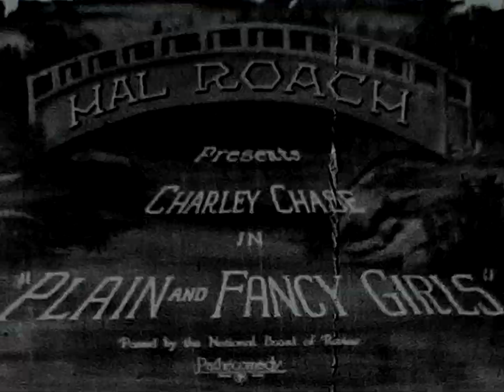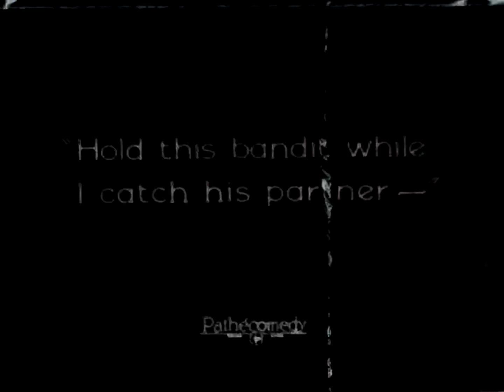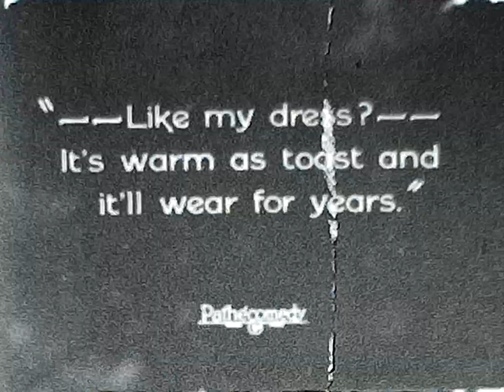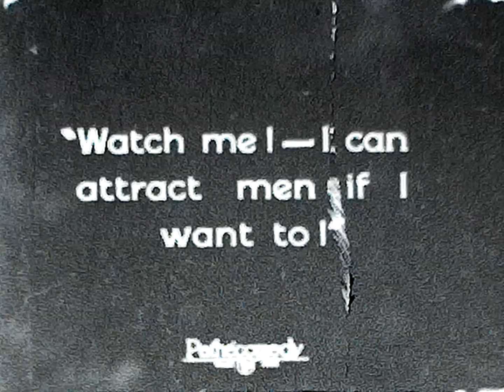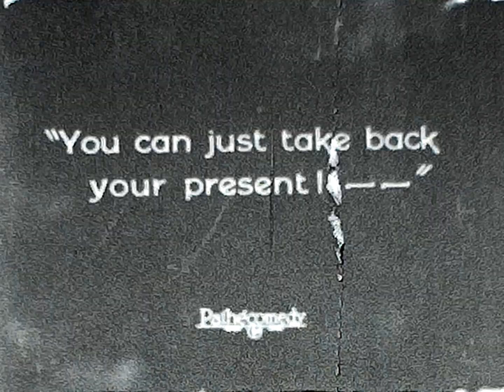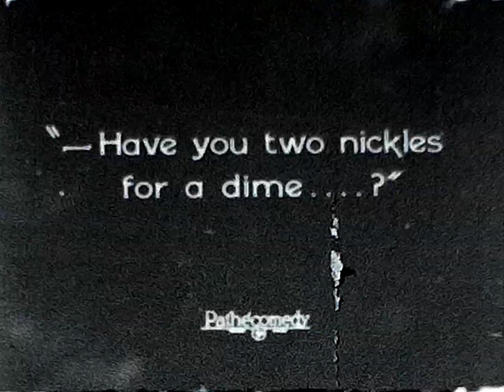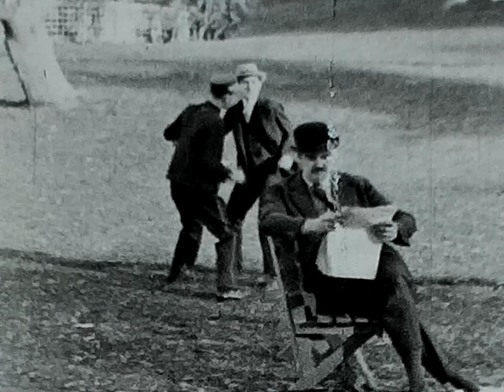Plain and Fancy Girls (1925)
Film circa 1925.  Directed by Leo McCarey and starring Charley Chase, Katherine Grant, Tiny Stanford, and Martha Sleeper.